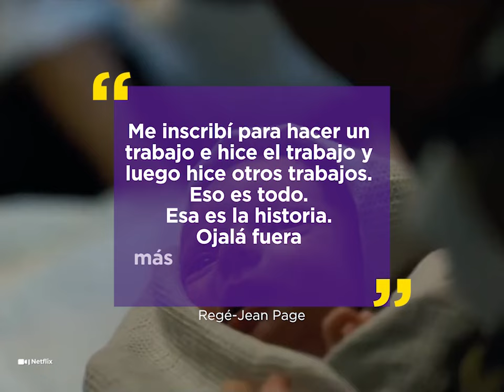¿Por qué no regresarán estos actores de 'Bridgerton'?: Regé-Jean Page no quiere saber de la serie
Estos actores de Bridgerton no regresarán a la serie de Netflix por estas razones: Regé-Jean Page, Phoebe Dynevor, Ruby Stokes y otros.